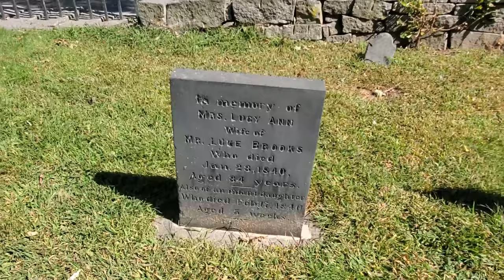ATL Airport, Salem MA, Iggy's, & Surprising Our RI Fam! |@ShesBlessedx3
If you have IG Snap or Twitter follow
thanks so much, God bless!